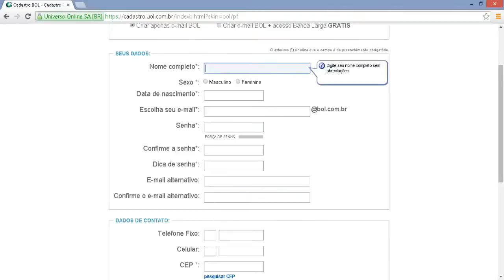[WYD BR] COMO SOBREVIVER NO WYD DICA #01 [FAÇA MUITAS CONTAS]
▬▬▬▬▬▬▬▬▬▬▬ஜ۩۞۩ஜ▬▬▬▬▬▬▬▬▬▬▬▬▬
▓▓▓▒▒▒░░░ LEIA A DESCRIÇÃO DO VÍDEO ░░░▒▒▒▓▓▓
▬▬▬▬▬▬▬▬▬▬▬ஜ۩۞۩ஜ▬▬▬▬▬▬▬▬▬▬▬▬▬

Primeiro vídeo da série de dicas de como sobreviver no With Your Destiny - WYD, da Ongame. Nesse vídeo vou estar passando a dica de fazer muitas contas no WYD.

Dá um like lá :)

e inscrevam-se galera, isso ajuda muito e me motiva a fazer mais videos para vcs !

Att - JotaPêPlayer